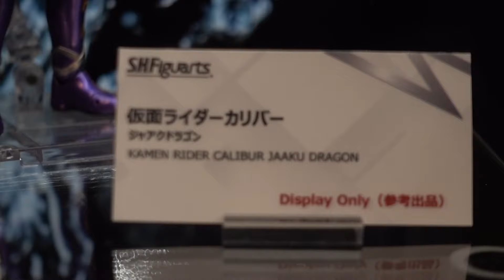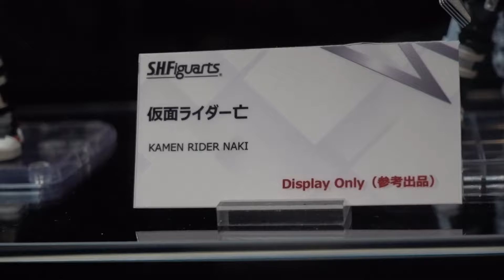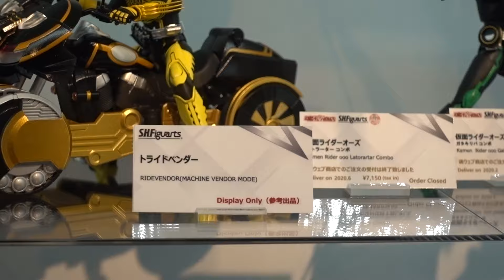【魂ネイションズ東京】「S.H.Figuarts 仮面ライダー」シリーズの新作ライダーアーツ展示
魂ネイション2020で展示されてたS.H.Figuarts仮面ライダーシリーズの新作ライダーアーツのサンプルが魂ネイションズ東京にて展示されてたので撮影してみました。

0:00 S.H.Figuarts 仮面ライダーエスパーダ ランプドアランジーナ(参考出品)
0:13 S.H.Figuarts 仮面ライダーカリバー ジャアクドラゴン(参考出品)

0:50 S.H.Figuarts 仮面ライダーエデン(参考出品)
1:20 S.H.Figuarts 仮面ライダーアークゼロ(参考出品)
1:44 S.H.Figuarts アズ(参考出品)
2:01 S.H.Figuarts 仮面ライダー雷(参考出品)
2:22 S.H.Figuarts 仮面ライダー亡(参考出品)
2:51 S.H.Figuarts 仮面ライダーゼロワン メタルクラスタホッパー

4:21 S.H.Figuarts(真骨彫製法) 仮面ライダーゼロノス アルタイルフォーム(参考出品)
4:55 S.H.Figuarts トライドベンダー(参考出品)
5:15 TAMASHII Lab サタンサーベル(参考出品)
5:32 S.H.Figuarts(真骨彫製法) 仮面ライダーBLACK